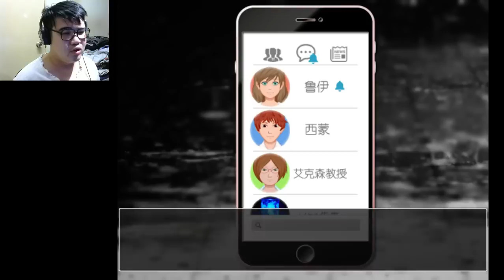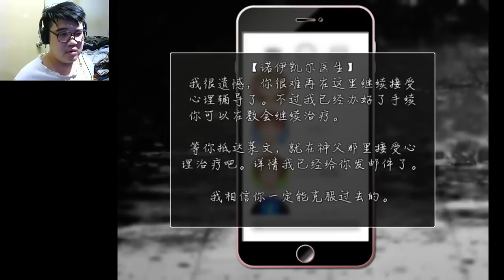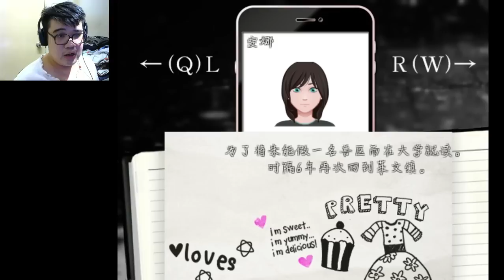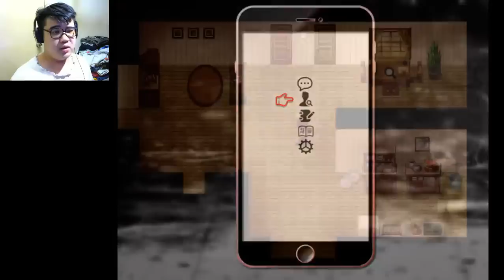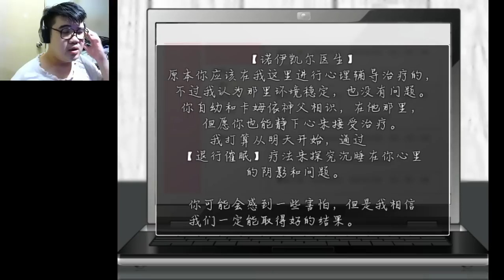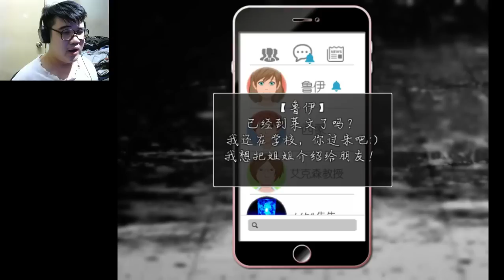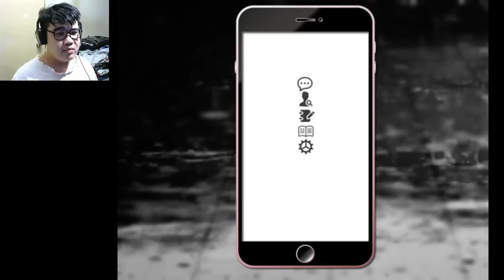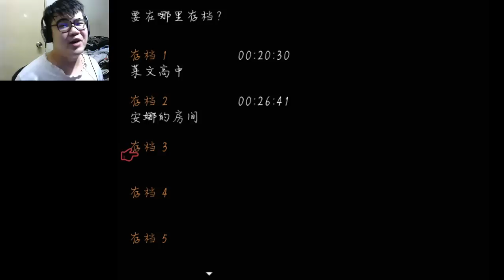(廣東話) 死佬打機機 - BlueBird 青鳥 #1 害怕雀鳥的人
青鸟

游戏类型：心理恐怖探索解谜ADV

年龄要求：15岁以上

作者：LIKEMAD/ツシマユキヒロ

日文原名：Bluebird

汉化1.00=原版1.00b

制作工具：RPG VX ACE